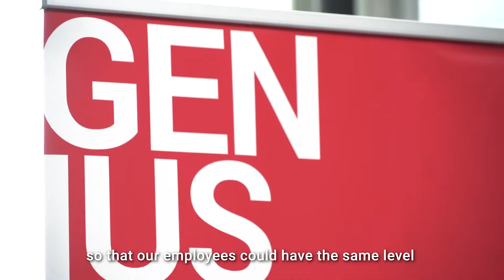Made with Intermac Glas Ahne